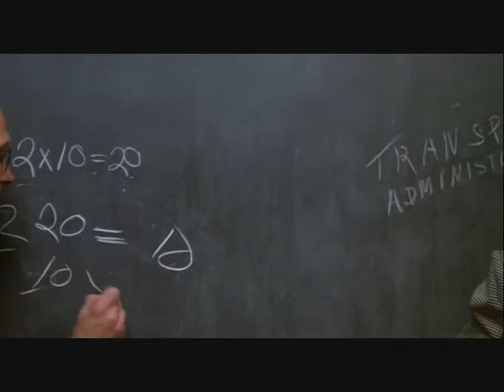Hot Chip - White Wine and Fried Chicken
Follow my 2nd channel and musical project, Gamo!

Excerpt from the movie "Annie Hall"